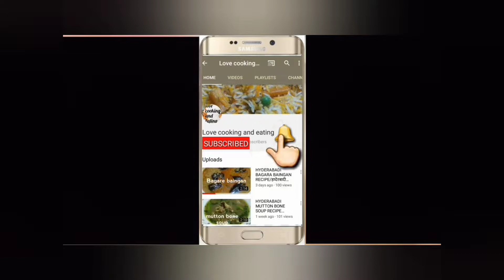Chilli garlic chicken/ چلی گارلیک چیکن/ चिल्ली गार्लिक चिकन / chicken recipe